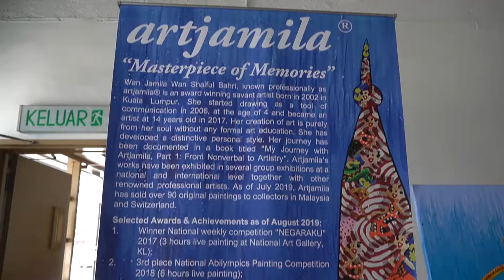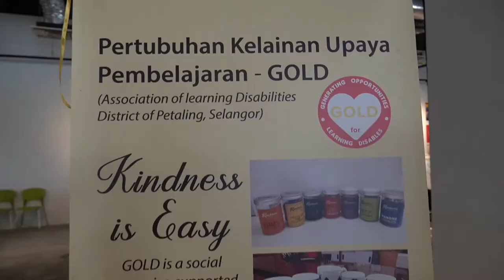Art Include 2019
An event to showcase on  despite Diversities through Arts and Music among the Abled or Disabled communities.